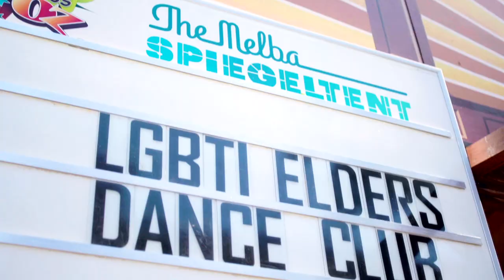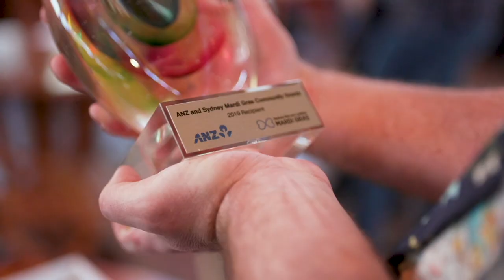ANZ Sydney Mardi Gras Community Grants - LGBTI Elders Dance Club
To extend ANZ and Sydney Gay & Lesbian Mardi Gras' support and commitment to the LGBTIQ+ community, beyond the Mardi Gras festivities, we developed the ANZ & Sydney Mardi Gras Community Grants. The grants provide financial funding for a wide range of purposes including education and training, community development and creation, arts and culture – anything under the rainbow.

All The Queens Men run the LGBTI Elders Dance Club are one of the recipients.